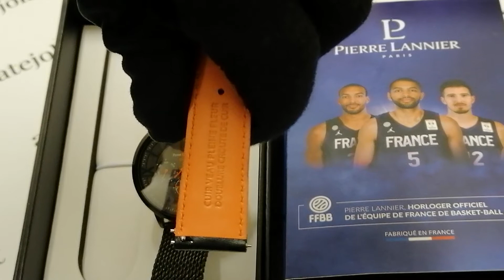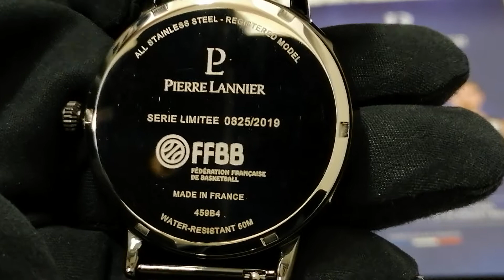PIERRE LANNIER FFBB 2019 limited edition